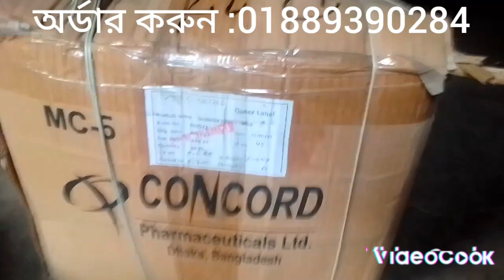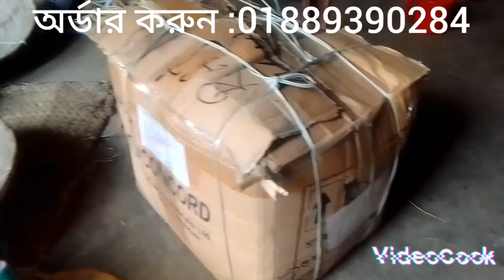১০০% খাটি খেজুরের গুড় গুড় তৈরি পদ্ধতি কুচ চাষ পটল চাষ পদ্ধতি। পেতে অর্ডার করুন : 01889390284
কচুর লতি চাষ। কচু চাষ। কচু চাষ পদ্ধতি।লতিকচু চাষ। লতিরাজ কচু চাষ। লতিকচু চাষ কেমন লাভবান। লতিকচু চাষে বছরে কেমন আয়। লতিকচু চাষে ফলন কেমন। কত মাস লতি উটানো যায়। এক বিঘায় কত পিছ চারা লাগে। অরজিনাল চারা। লতিরাজ কচুর চারা কিভাবে পাওয়া যাবে। লতি কচু কখন চাষ করা যায়। কখন চাষ করা যায়। কচুর লতির বাজার মূল্য কত? কিভাবে লতিকচু লাগাবেন। কোনটি লতিকচুর অরজিনাল জাত। পানি কচু চাষ। কচু। বাড়ি পানি কচু-১। বাড়ি পানি কচু -২ চাষ। নাটোরের লতিরাজ কচু চাষ। নিউটন কচু চাষ। কচুর পাতা রেসিপি। মূখি কচু চাষ পদ্ধতি। মান কচু চাষ পদ্ধতি। কচু কত প্রকার? কচুর জাত। কচুর লতি। কচুর লতির বাজার। কচু শাকের উপকারিতা। হাইব্রিড কচু চাষ। আধুনিক পদ্ধতিতে লতি কচু চাষ।কচু, লতি, কচুর কাঠ, কচুর রোগ সমূহ। কালো কচু চাষ। লতিকচু চাষের সহজ পদ্ধতি। কোন কোন জমিতে লতিকচু চাষ করা যায়। নিউটন কচু চাষ। কচু চাষ কেমন লাভবান। লতিরাজ কচু চাষের পদ্ধতি। কচু চাষ  A to Z । কচু চাষের সঠিক পদ্ধতি। কচু চাষের সঠিক পদ্ধতি। কচুর গাছের পরিচর্যা করা উপায়। হাইব্রিট কচু চাষ। পানি কচু চাষে লাভবান। লতিরাজ কচু-১। লতিরাজ কচু-২ চাষ পদ্ধতি। কচুর ছবি। কচুর গাছ। আধুনিক পদ্ধতিতে কচু চাষ। কচুর বীজ। কচুর চারা। চারা কিভাবে পাওয়া যাবে। নিউটন। কচু। লতি। পানি কচু। বাড়ি পানি কচু চাষ। কত টাকা আয়। কচুর চারা কোথায় পাওয়া যাবে। পটল চাষ। পটল চাষ পদ্ধতি। আধুনিক পদ্ধতিতে পটল চাষ। হাইব্রিড পটল চাষ। সঠি পদ্ধতিতে পটল চাষ। পটল চাষের নতুন পদ্ধতি। পটল এর বীজ। পটল গাছের পরিচর্যা। পটল চাষের সঠিক সময়। পটল গাছের সার পদ্ধতি। পটল চাষের ঔষধ। পটলের লতা কিভাবে পাওয়া যাবে। পটলের ফলন কেমন। পটল চাষে লাভবান। পটল চাষে কত টাকা আয়। সহজ পদ্ধতিতে পটল চাষ। টবে পটল চাষ। ছাদে পটল চাষ। পটল বীজ। পটলের চারা কোথায় পাওয়া যাবে। পটল চাষের ঔষধ। পটলের রোগ সমূহ। হাইব্রিট। পটল। চাষ। পটলের চারা তৈরি। পটলের বীজ থেকে চারা উৎপাদন। পটলের জাত কয়টি। পটলের জাত ও ছবি। পটল কত প্রকার কী কী? পটলের মাচা তৈরি। পটলের বেড তৈরি পদ্ধতি। পটল চাষের সবচেয়ে সহজ পদ্ধতি। হাইব্রিড ভুট্টা চাষ পদ্ধতি। আধুনিক পদ্ধতিতে ভুট্টা চাষ। ভুট্টা বীজ। উন্নত জাতের ভুট্টা। ভুট্টা কত প্রকার। সবজি ফসল। ছাগল পালন ট্রেনিং। ছাগলের বাচ্চা কত দিন পরে দেয়। উন্নত জাতের ছাগল। তোতাপুরি ছাগল। আধুনিক পদ্ধতিতে ছাগল পালন। ছাগলের রোগ সমূহ। ছাগলের ঘর। হরিয়ানা ছাগল। ব্লাক ব্যঙ্গল ছাগল। দেশি ছাগল পালন পদ্ধতি। কম খরচে গরু পালন। দেশি গরু পালন। গরু পালন প্রশিক্ষণ। ষাড় গরু পালন। আধুনিক পদ্ধতিতে গরু পালন। কোন গরু পাললে লাভ বেশি। গরু পালন পদ্ধতি কয়টি। থাই পেয়ারার চারার দাম। গোল্ডেল ৮ পেয়ারা চাষ। থাই পেয়ারা চাষ পদ্ধতি। আধুনিক পদ্ধতিতে থাই পেয়ারা চাষ। বারো মাসি পেয়ারা চাষ পদ্ধতি। পেয়ারার চারা রোপন পদ্ধতি। পেয়ার গাছে সার প্রয়োগ পদ্ধতি। হাইব্রিড পেয়াজ চাষ পদ্ধতি। মুড়ি কাটা পেয়াজ চাষ পদ্ধতি। পেয়াজ চাষ পদ্ধতি। বিনা চাষে পেয়াজ চাষ পদ্ধতি। তাহের পুরী পেয়াজ চাষ পদ্ধতি। টবে পেয়াজ চাষ পদ্ধতি। পেয়াজ চাষে করনীয়। পেয়াজ বীজ। বস্তায় রসুন চাষ পদ্ধতি। টবে রসুন চাষ পদ্ধতি। রসুন মোটাকরন পদ্ধতি। কাদায় রসুন চাষ পদ্ধতি। উন্নত জাতের রসুন। রসুনের জাতের নাম। হাইব্রিড রসুন। আমন ধানের জাত সমূহ। হাইব্রিড ধানের জাত সমূহ। বোরো ধানের জাত। ধানের ভিটামিন ঔষধ। ব্রি ধান। আধুনিক পদ্ধতিতে ধান চাষ পদ্ধতি। সাগর কলা চাষ পদ্ধতি।পাহারি কলা চাষ পদ্ধতি। আনাজি কলা চাষ পদ্ধতি। কলার চারা কোথায় পাওয়া যায়। হাইব্রিড শসা চাষ পদ্ধতি। হাইব্রিড শসার বীজ। বেগুনের ঔষধ। বেগুন চাষ পদ্ধতি। হাইব্রিড বেগুন চাষ পদ্ধতি। বেগুনের চারা রোপণ পদ্ধতি। শাক চাষ। সবুজ শাক। লাল শাক। আলু চাষ পদ্ধতি। হাইব্রিড ঘাস চাষ পদ্ধতি। নেপিয়া ঘাস চাষ পদ্ধতি। পারা ঘাস চাষ পদ্ধতি। পানিতে ঘাস চাষ পদ্ধতি। জার্মানি ঘাস চাষ পদ্ধতি। ছাদে ঘাস চাষ পদ্ধতি। আলু চাষ। ফুলকবি চাষ পদ্ধতি। বাধাকবি চাষ পদ্ধতি। টমেটো চাষ পদ্ধতি। মুলা চাষ পদ্ধতি। লেবু চাষ পদ্ধতি। চায়না থ্রি  লেবু চাষ। লেবুর চারা। হাইব্রিড লেবু। রসুন চাষ। লিচু চাষ পদ্ধতি। মাল্টা চাষ। আপেল চাষ। আঙ্গুর চাষ। হাইব্রিড মাল্টা চাষ পদ্ধতি। পেয়ার চাষ পদ্ধতি। বাদাম চাষ পদ্ধতি। তরমুজ চাষ পদ্ধতি। হাইব্রিড তরমুজ চাষ।

টবে পটল চাষ পদ্ধতি
পটল চাষ পদ্ধতি
পটল চাষের ঔষধ
পটলের চারা কোথায় পাওয়া যাবে
পটলের চারা
পটল বীজ
আগাম পটল চাষ
পটল চাষের উপযুক্ত সময়
পটল কখন চাষ করা যায়
পটল গাছের পরিচর্যা
পটলের লতা
পটলের মাচা তৈরী পদ্ধতি
পটল চাষে লাভবান
আধুনিক পদ্ধতিতে পটল চাষ
# পটলের জাত
পটলের উন্নত মানের জাত
কচু চাষ পদ্ধতি
কচুর লতি চাষ পদ্ধতি
কচু চাষ
কচুর লতি
লতি চাষ
হাইব্রিড কচু চাষ
লতি কচুর চারা
কচুর লতি
কচু বীজ
পানি কচু চাষ
নিউটন কচু চাষ
বাড়ি পানি কচু চাষ
কচু চাষ পদ্ধতি
kochu chas
lote kochu
bari pane kochu chas
হাইব্রিড লতি কচু চাষ
আধুনিক পদ্ধতিতে কচু চাষ
আধুনিক পদ্ধতিতে লতি কচু চাষ
কচু চাষে সাফল্য আনে
কচু চাষের আধুনিক প্রযুক্তি
কচু চাষ
ময়মনসিংহ কচু চাষী
দানা গুর, মধু গুর, পাটারি গুর, মসলা গুর, আপনাদের পছন্দের সকল প্রকার গুর তৈরি করে দেওয়া যাবে। ভেজাল মুক্ত অরজিনাল খাটি খেজুরের গুর,, আপনি নিতে চাইলে সুন্দরবন কুরিয়ার সার্ভিসে নিতে পারবেন,, অর্ডার করুন : 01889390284